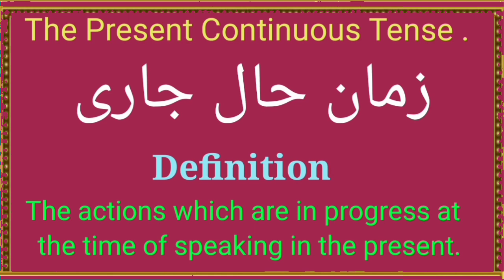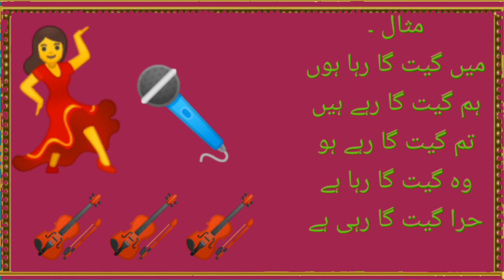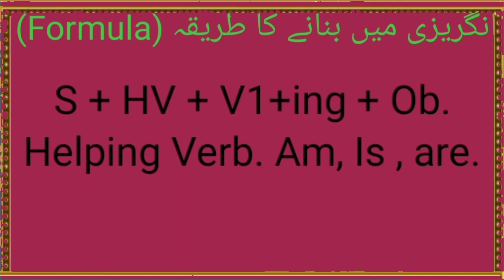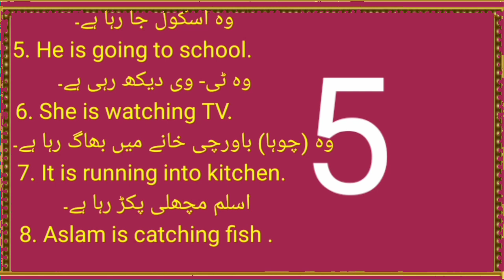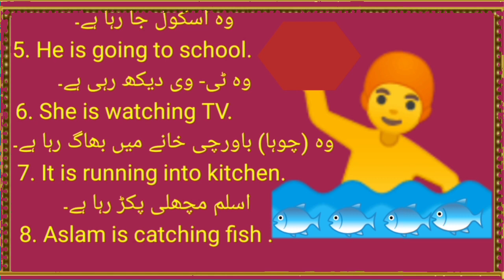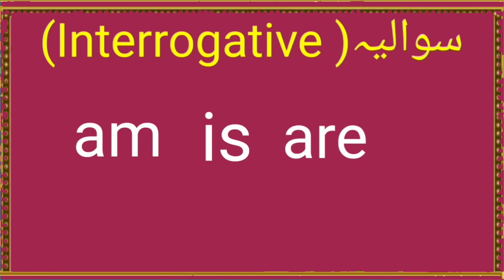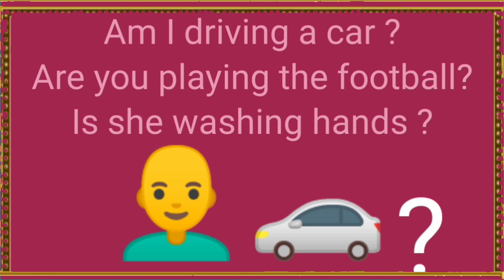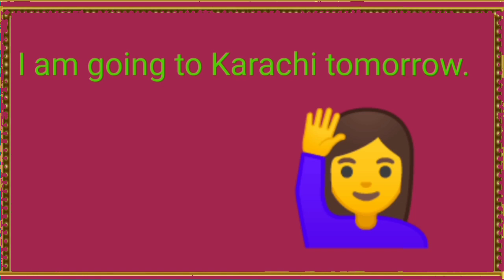The Present Continuous Tense|Formula|Interrogative|Negative#Abdulmajeed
Hello friends!
In this video I have covered the following points.
1 What is the present continuous tense.
2 How to form it from Urdu to English
3 Negative and positive

Must watch